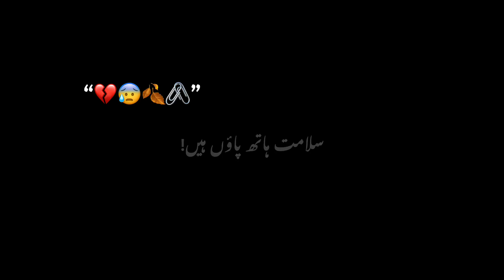Zamana😰 - black screen status - black screen poetry - black screen status urdu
urdu poetry
urdu poetry black screen whatsapp status
sad poetry